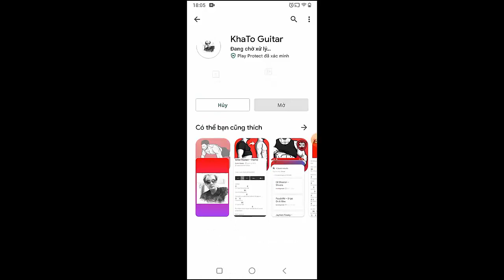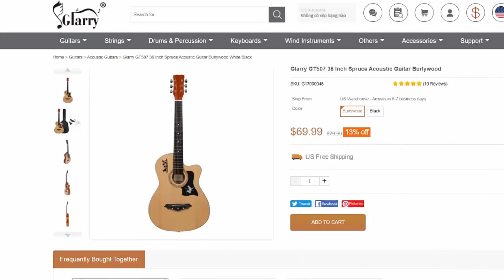Panic! At The Disco - Don't Let The Light Go Out | Guitar Tutorial